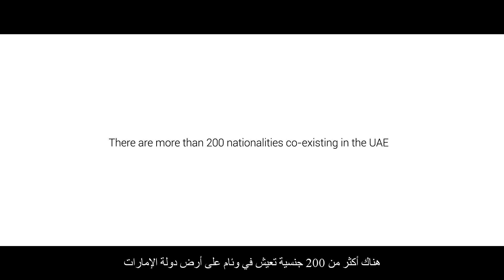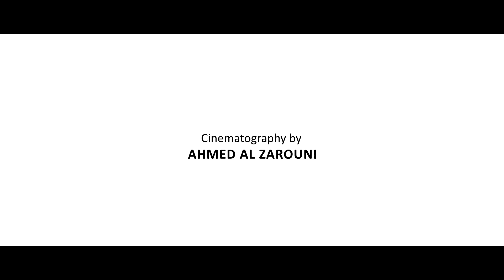Pursuit of Happiness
Written by: Abdullah Malek

Directed & Produced by: Ahmed Mohammed Al Zarouni

Cinematography by: Ahmed Al Zarouni

Camera: Blackmagic Pocket Cinema Camera